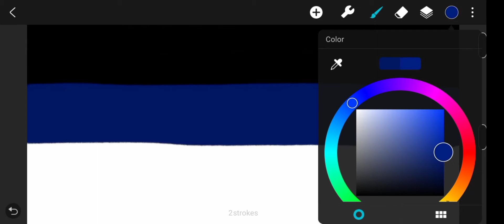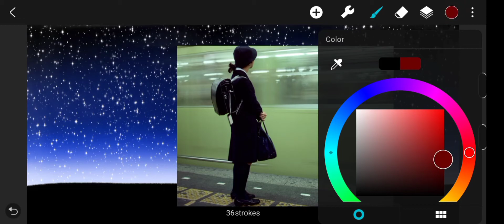Huion sketch tutorial | Digital painting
Huion sketch app
Huion sketch tutorial and digital painting tutorial for beginners and artist.This video is to teach how to do painting using huion sketch app.Viewers can learn how to paint using huion sketch app in the video tutorial.

📱 Smart phone used for digital painting in this video
Smartphone: OPPO A15s
Android: Android version 10
Version: Baseband & kernel

App: Huion sketch

Video Category: Education
Digital artist: J.Yuvaraj
Video editor: J.Yuvaraj
Background audio mixer.: J.Yuvaraj

©️Video Copyright
This video has been Produced by: Creation YouTube Channel
World wide Copyright and exploitation rights in format: Creation YouTube channel
World wide Copyright and exploitation rights in other YouTube channel and television program: Creation YouTube channel